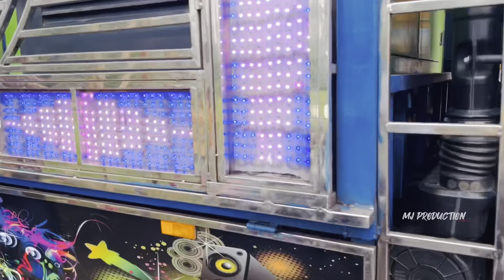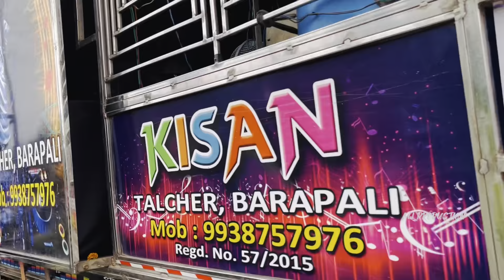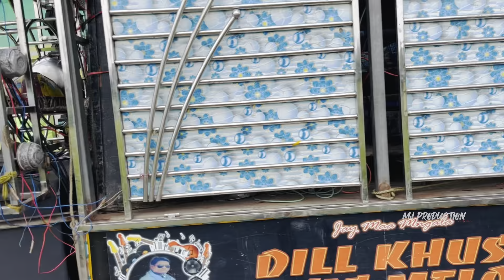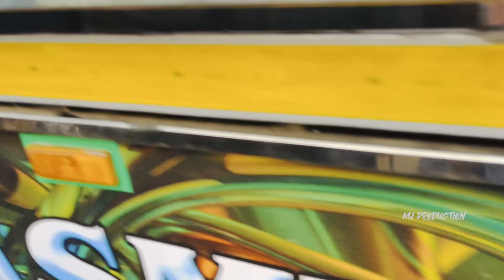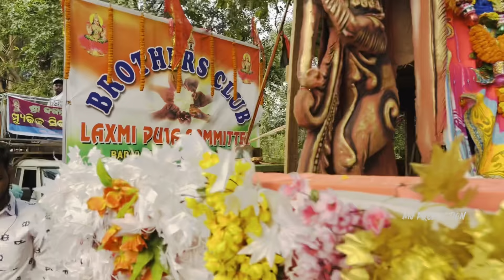Talcher Kalamachhuin Laxmi puja Visarjan Dj Rasmi V.3 Dj Green Dj Hi-tech Dj Shine 3D